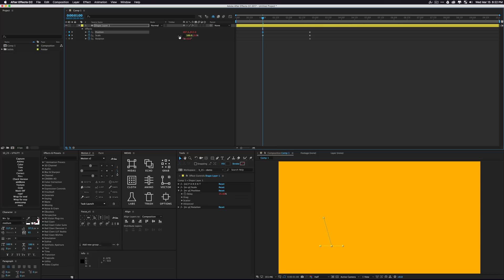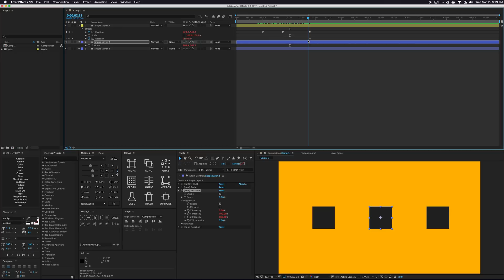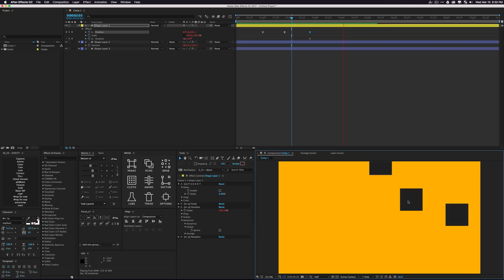What is MIDAS? - Delay, Drag, Magnetism & Scatter [4 of 10]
DESCRIPTION:
With Midas your keyframes simply do more. Use 6 powerful core tools (Animo, Cloth, Echo, Grab, Midas and Vector) to animate and design anything.

Helpful features like Labs and Instant Update are built in to maximize your time and enhance your animations. If you’re ever stuck, you can stop by the Livestream to ask questions, learn new techniques and discover fresh Labs.

Midas is massive and the uses are truly endless. No amount of examples will replace exploring and using the tool yourself. Download a free 7-day Trial and start seeing what your keyframes can really do.